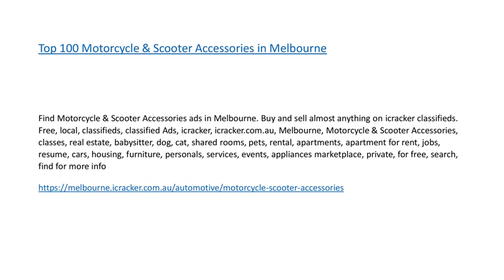Top 100 Motorcycle and Scooter Accessories in Melbourne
Find Motorcycle & Scooter Accessories ads in Melbourne. Buy and sell almost anything on icracker classifieds.